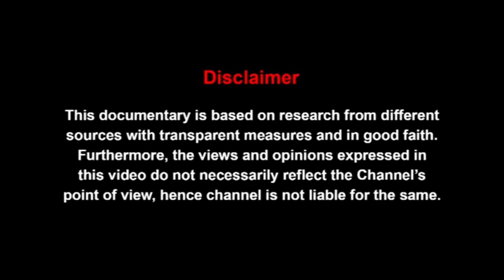WINCHESTER MYSTERY HOUSE | Most Haunted Palace of USA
Here is Real Story behind WINCHESTER MYSTERY HOUSE | Most Haunted Palace of USA, What is the Actual Background of this House?

इतिहास, धर्म, राजनीति, विश्व, करंट अफेयर्स, जीवन शैली, विज्ञान और प्रौद्योगिकी आदि।
ऐतिहासिक परिप्रेक्ष्य, विविध विषयों पर प्रामाणिक संदर्भों और सिद्धों के साथ अच्छी तरह से शोधित वृत्तचित्र। छिपे हुए तथ्य और झूठे दावों को उजागर किया, शुद्ध सत्य की तलाश में एक यात्रा, चाहे वह कितनी भी कड़वी क्यों न हो।